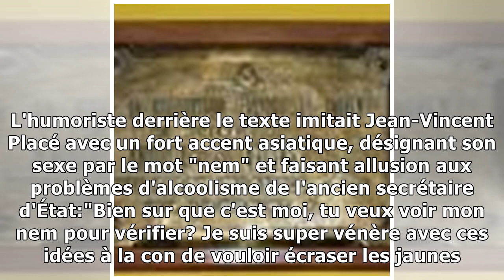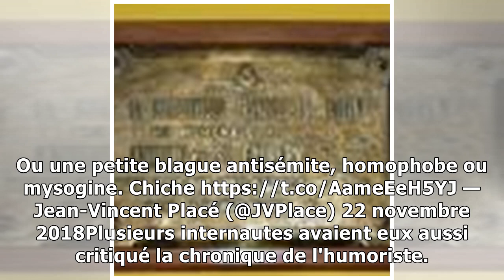Jean-Vincent Placé n'a pas apprécié cette imitation de lui sur Sud Radio22/11/2018